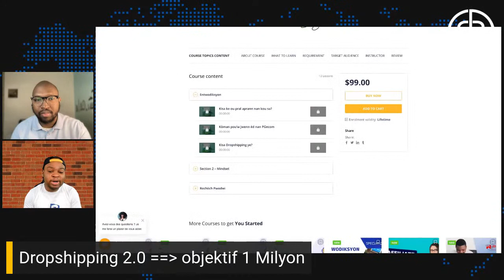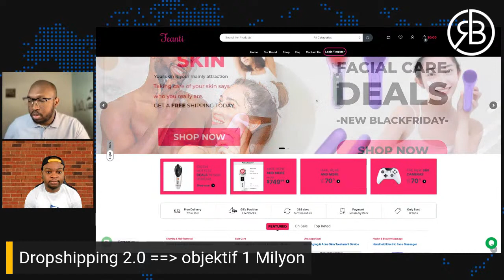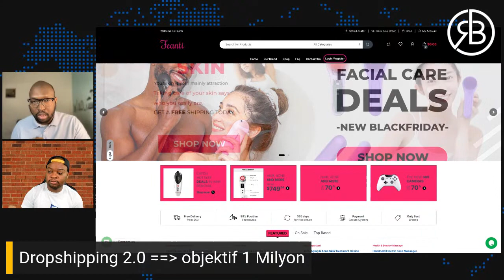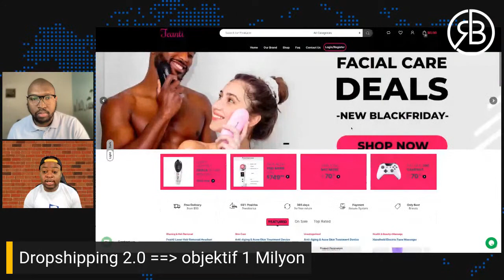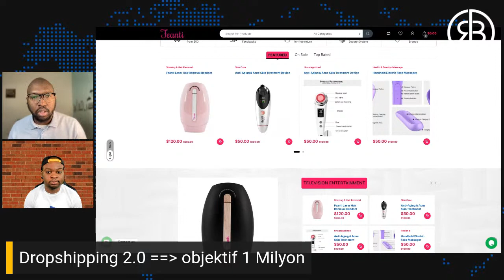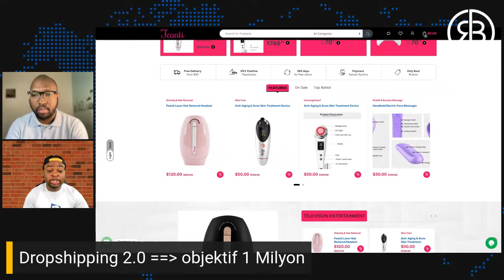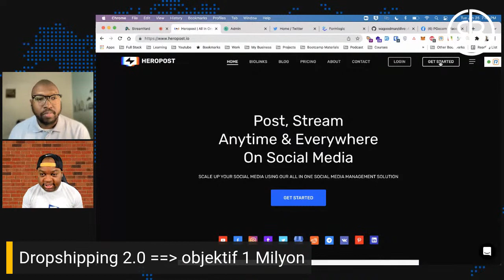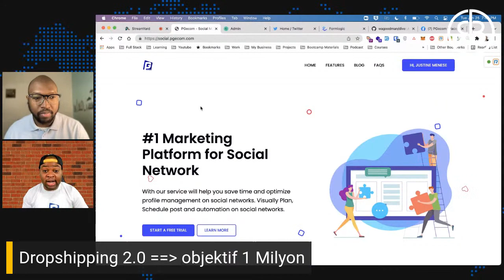Ou kapab fè Milyon ak modèl biznis sa. (repost)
Opòtinite yo la, se sezi pou'w sezi yo, pa di'w ap gen tan.
Vizite lyen sa pou'w pran vèsyon 2.0 Dropshipping master class la.